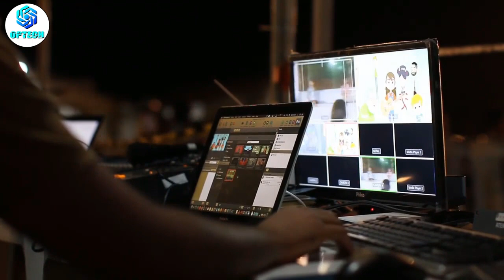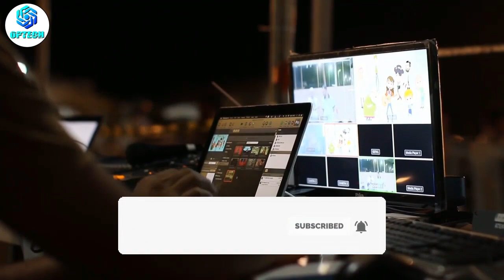Most dangerous Countries in the World | in urdu-hindi | latest video 2023 | OPTECH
In this video I will describe the most dangerous countries in the world you never known 5 minutes before.